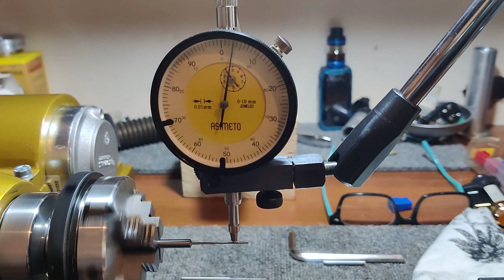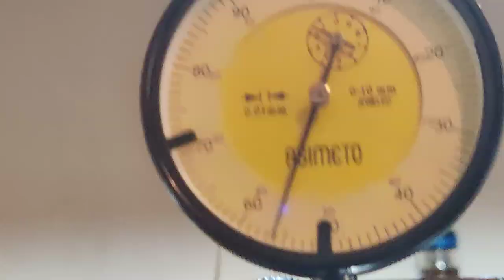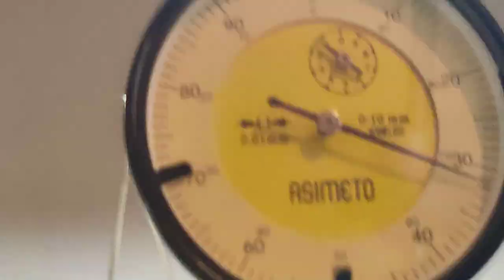Emrah usta döküm torna M14X1 ekipman komparatör testleri.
Genel istek üzerine, Emrah usta yapımı döküm tesbih tornasının, metrik 14X1 ekipman testlerini içeren bir video yaptım.
İyi seyirler, iyi bayramlar.